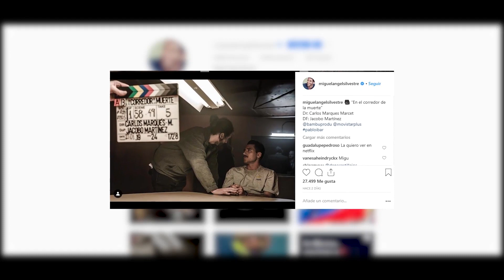Miguel Ángel Silvestre cumple años en un gran momento profesional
Este sábado Miguel Ángel Silvestre cumple 37 años en medio de uno de los momentos más interesantes de su trayectoria como intérprete, después de que se diera a conocer al público español con la serie 'Sin tetas no hay paraíso' hace más de diez años.